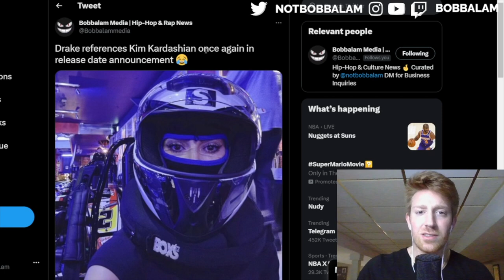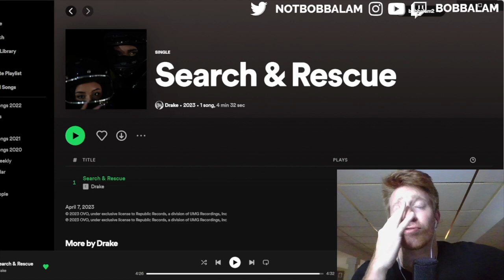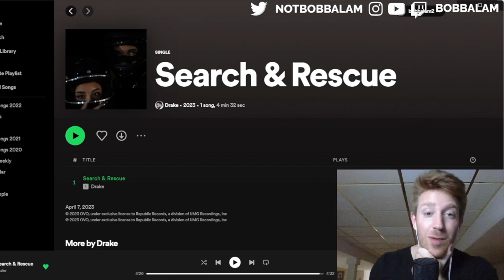Drake Is Using Kanye for Clout | Search & Rescue